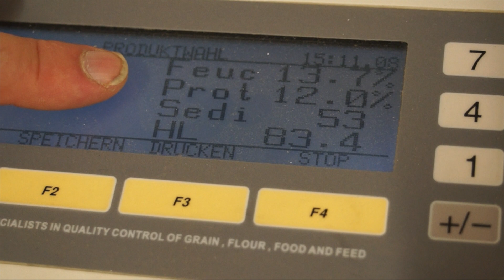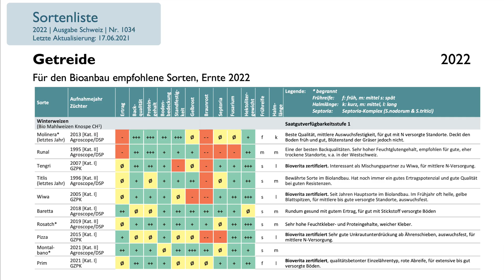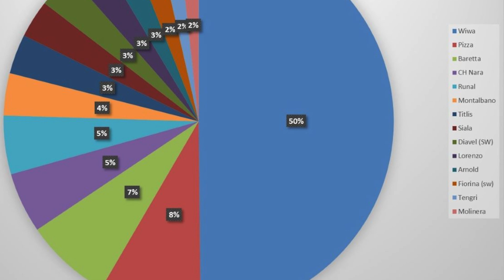Optimale Backweizensorten für die Bioverarbeitung – Streifenversuche auf Praxisbetrieben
Im Projekt SOLACE (Solutions for improving Agroecosystem and Crop Efficiency for water and nutrient use - Lösungsansätze zur Effizientsteigerung von Agrarökosystemen und Nutzpflanzen zur verbesserten Aufnahme von Wasser und Nährstoffen) sollen einerseits neue, an die trockeneren Verhältnisse angepasstes Sorten entwickelt werden und andererseits die Effizienz der Wasser- und Nährstoffnutzung (vor allem Stickstoff und Phosphor) durch optimiertes Management von Agrarökosystemen verbessert werden. Der Schwerpunkt des Projekts liegt auf den drei Hauptkulturen in Europa: Kartoffeln, Brot- und Hartweizen.
Das FiBL testet Lösungsmöglichkeiten auf Praxisbetrieben in der Schweiz.